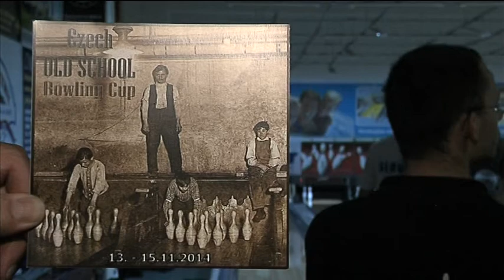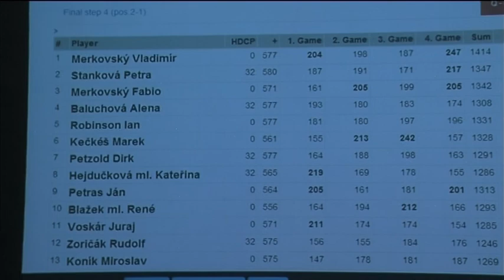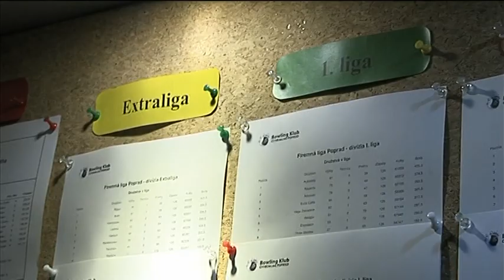Letný tatranský pohár 2014 v bowlingu